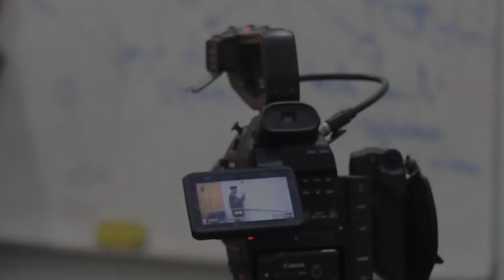Ep.21: Bahaya nya Musibah Agama - Ustadz Muhammad Hafidz Anshari, Lc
Rifqan TV.